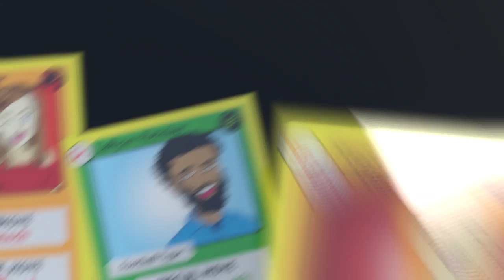Warrior GO Candidate Review 2016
At Waldorf University's Atrium at 9:00 pm on October 7, 2016